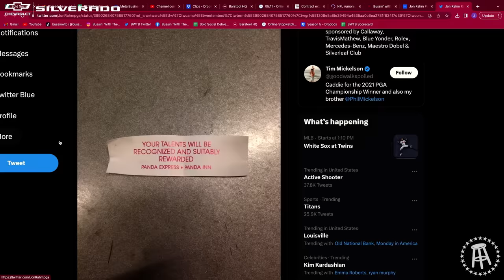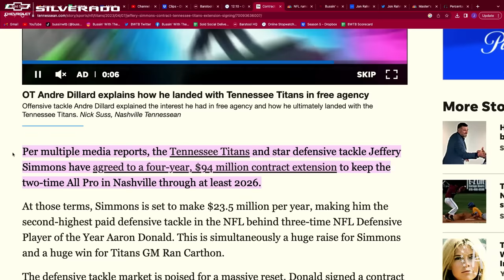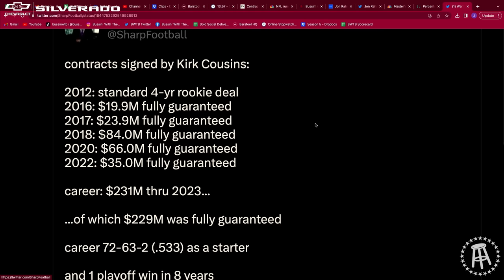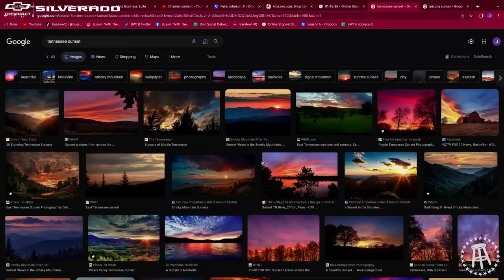David Bakhtiari Talks His Future With The Green Bay Packers & Aaron Rodgers Drama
Recorded: April 7th 2023 | In the intro, the boy Will is alone again while Taylor is in Canada. Will recaps Easter Weekend, our LSU trip, and we give Taylor a call to draft the coaches for the ASU Spring Game.

Following the intro, we sit down with left tackle for the Green Bay Packers, David Bakhtiari. The boys start out the pod firing on all cylinders as they talk about different ways people shower in the the locker rooms. They then dive into the massive news surrounding Aaron Rodgers and David gives his thoughts on it as well as how he feels personally about it all.

Following that they dive into the NFLPA. As we all know that Taylor hates the NFLPA and voices that again, however Bakh gives him some insight on what the NFLPA and how he actually somewhat likes the PA.

Finally they end the with talking about trying to get more into golf as well as possibly being country club boys. There are some serious conversations with some good laugh that you're not going to want to miss. Enjoy boys.

0:00 Intro
2:24 Easter weekend recap
5:34 Will wants to get into golf
11:10 NFL Headlines Jeff simmons contract, OBJ to Ravens
21:05 LSU Recap
24:15 Previewing David Bahk interview
26:37 Shoutout no free shoutout
32:00 Drafting the coaches for the Arizona St. spring game
41:38 DAVID BAKHTIARI INTERVIEW STARTS
41:50 The different ways guys shower in the league and the way to meat peek
52:27 How Dave feels about the whole Aaron Rodgers situation
1:05:35 Dave talks about getting injured and the level of stress reading the headlines and trying to get healthy again
1:17:53 The differences between listening to 3rd party during an injury or the team trainer
1:20:07 Bahk’s take on the NFLPA
1:25:24 Taylor’s take on the NFLPA and how teams should fix the supplement problems
1:44:59 The new team grading sheet will give the players more power
1:48:16 Why are college facilities so much better in college than the NFL?
2:02:12 The boys talk about different ways to train and which way they enjoy the most
2:30:38 Taylor wants to move Bussin to Arizona
2:33:34 The boys want to become golf guys and possibly join a country club
2:43:48 Tier Talk - Best Nickelodeon cartoon characters
2:55:50 Dave says Ted Lasso is overrated

Sport Clips: Sport Clips. The Pros in Men’s Hair.